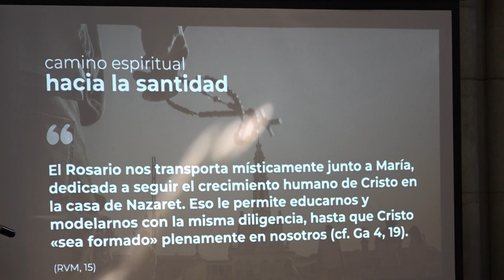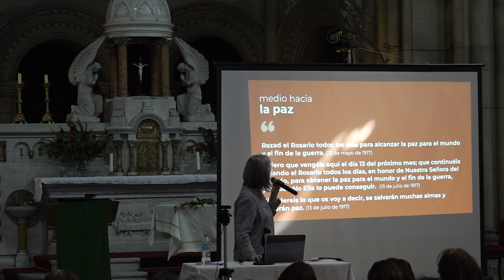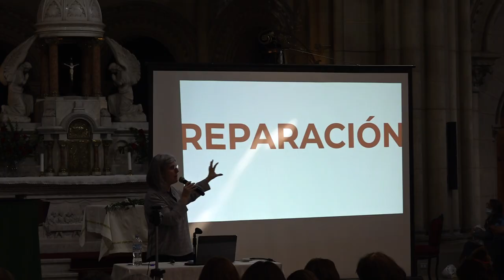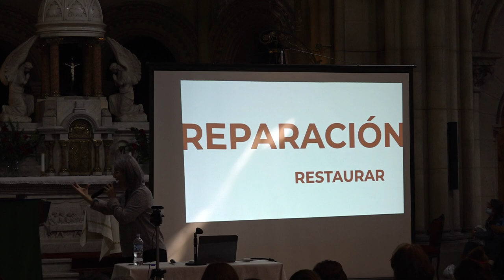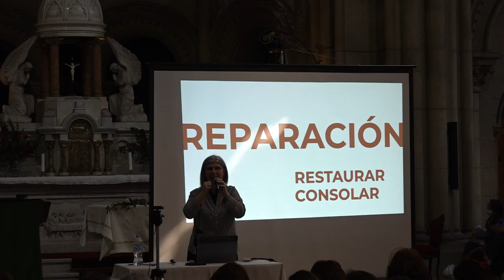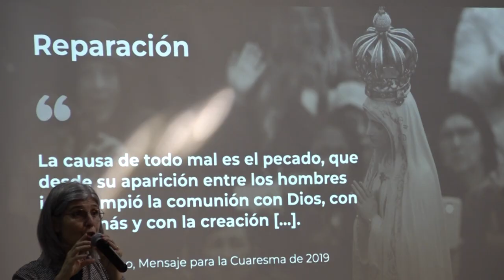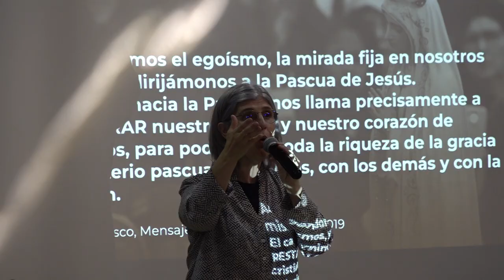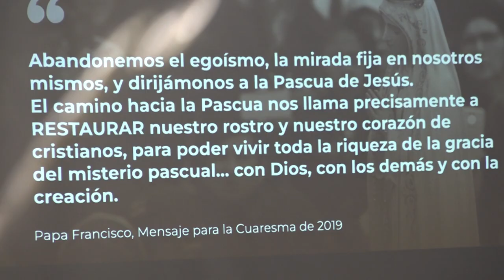Quinto encuentro de Adoradores 2024 Enseñanza 00075